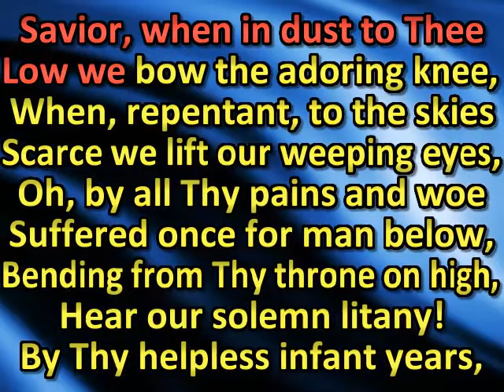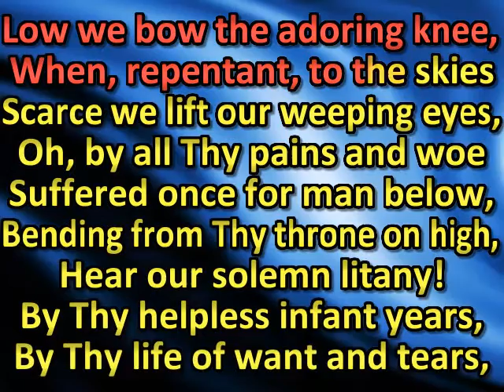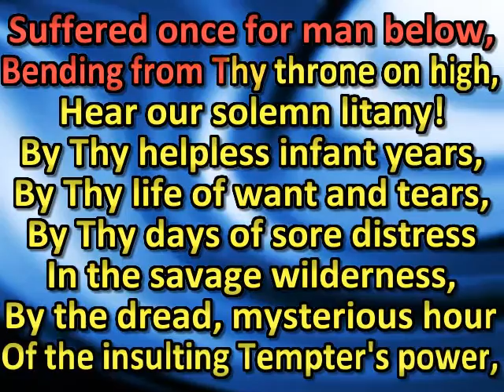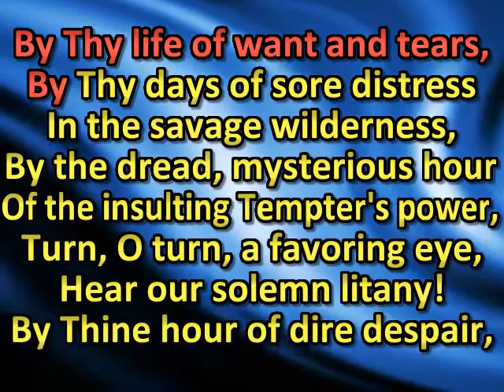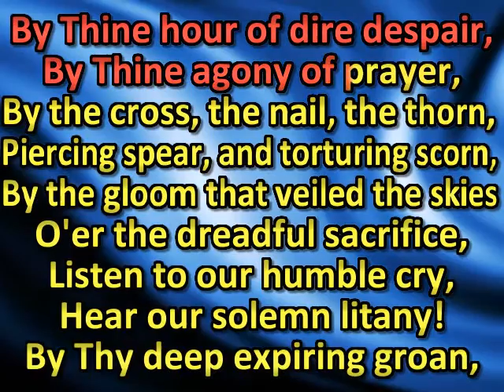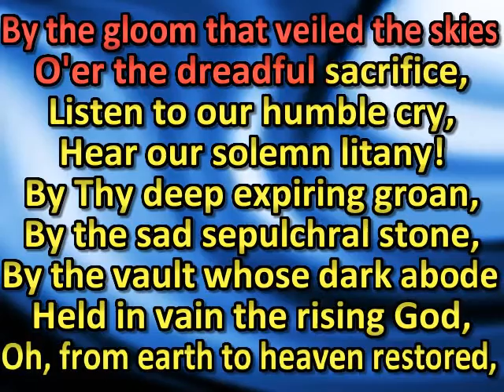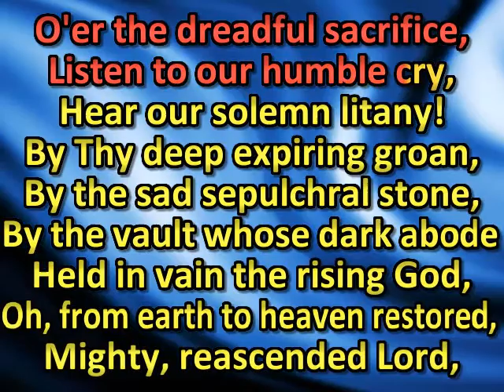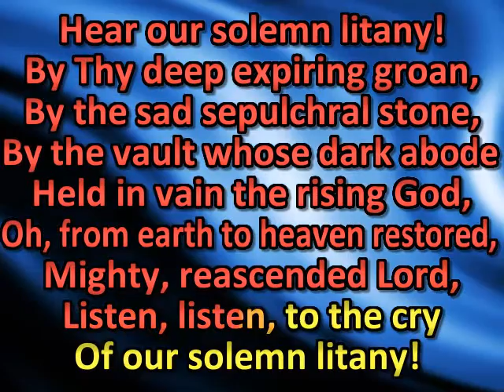Savior, When in Dust to Thee